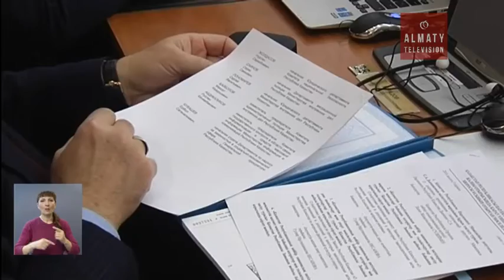Мажилисменов заинтересовало влияние победы Трампа на взаимоотношения тенге и доллара (09.11.16)